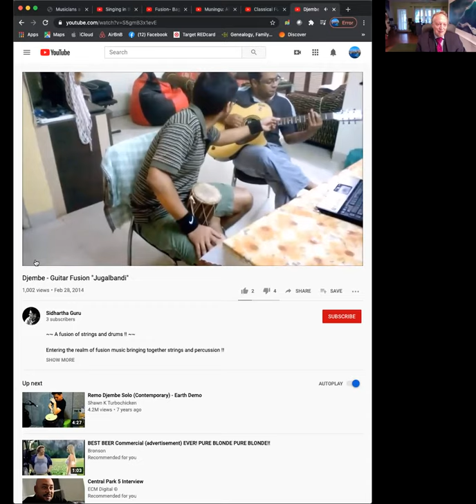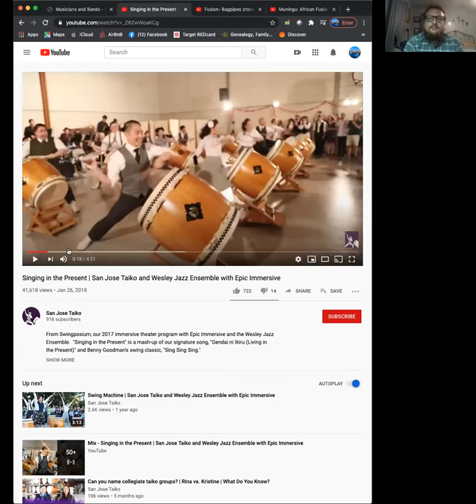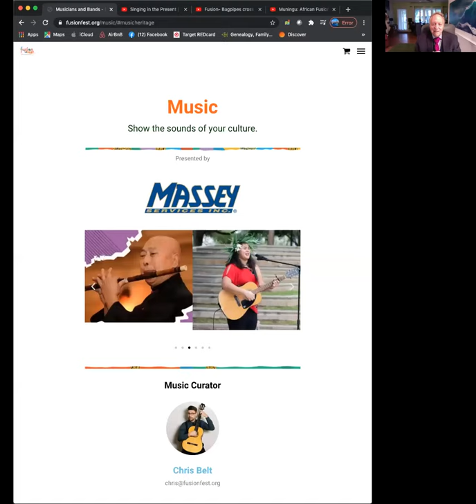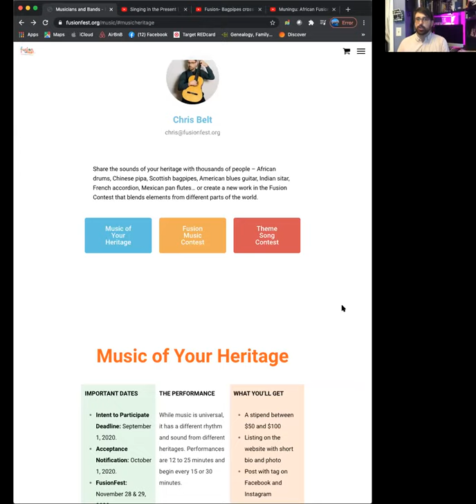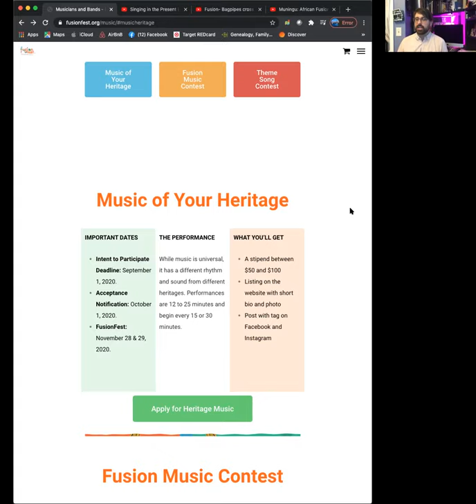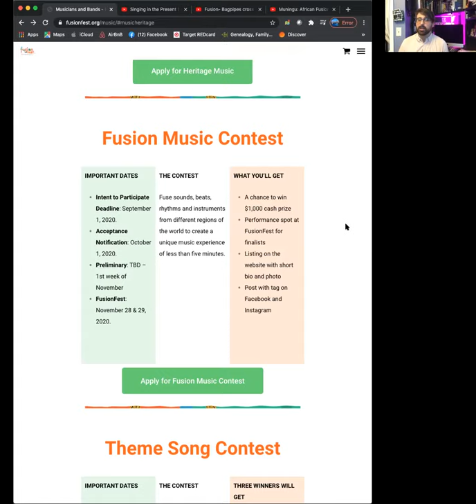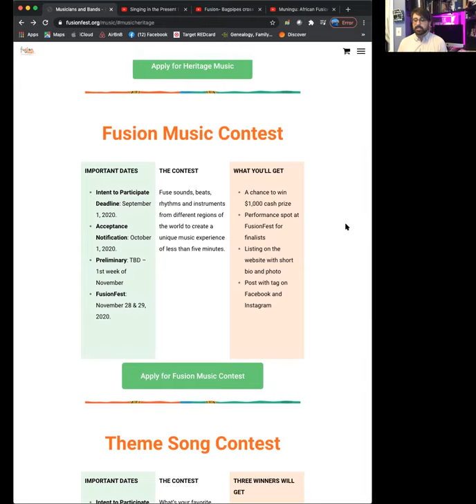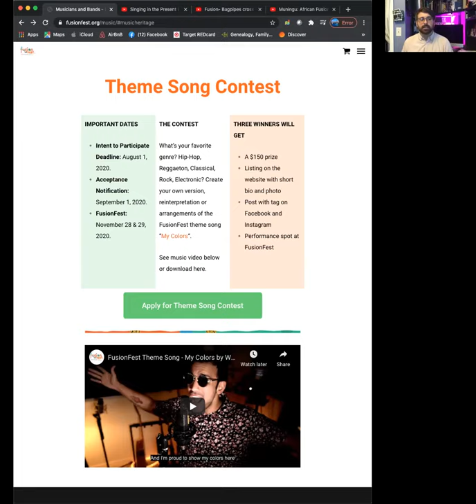Cultural Fusion in Music - Arranging 101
Session with Music Curator Chris Belt, Chief Instigator Terry Olson, and special guest Jeremy Adams.

Jeremy Adams is a composer, arranger, improviser, and music educator based in Central Florida. Adams holds a Master of Music in Composition from the University of Central Florida, where he studied acoustic and electronic composition. He has a broad spectrum of musical training and extensive professional experience, from jazz to jam bands, marching band, church music, orchestral playing contemporary classical composition. Since 2016 he has directed Timucua Arts Foundation's Works With Sounds program, which teaches people of all musical backgrounds and abilities how to write music using techniques derived from the avant-garde, contemporary and electronic music realms.

FusionFest offers a $1,000 prize for the best fusion performance at FusionFest by combining instruments, sounds, rhythms and/or styles of music from different continents in your own creative expression.

FusionFest.org